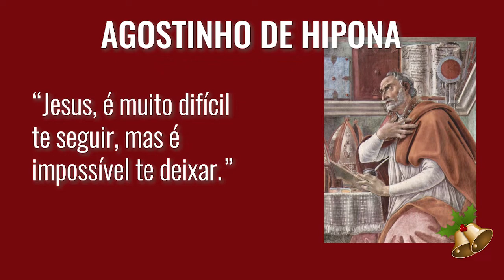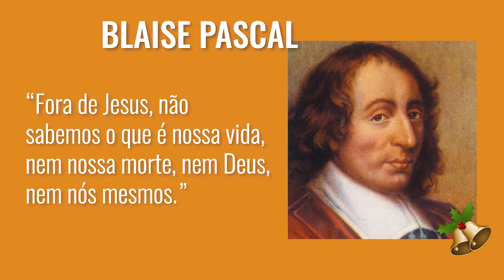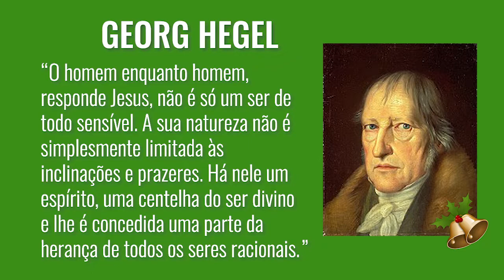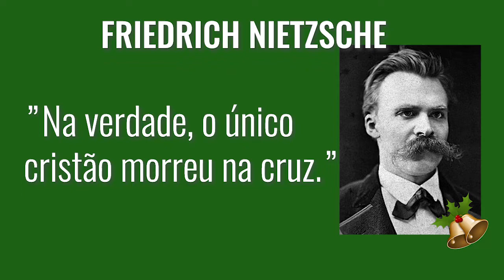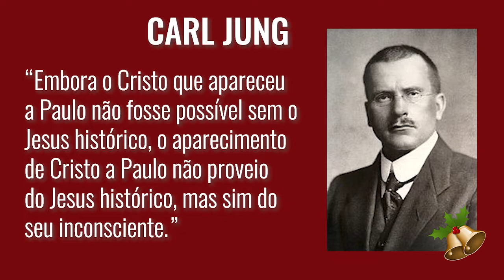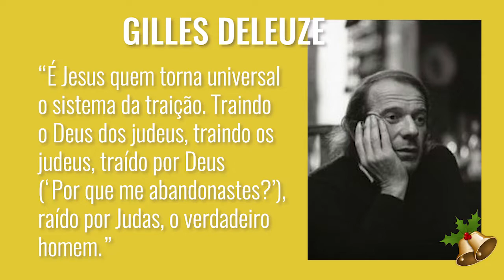Especial NATAL: Jesus e a Filosofia | 10 pensamentos filosóficos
Esse vídeo é pra gente comemorar esse dia tão especial pra tantas culturas, especialmente para a nossa judaico-cristã. Vamos conhecer o que 10 pensadores da filosofia disseram sobre Jesus Cristo. Vem ver!
REFERÊNCIAS DAS CITAÇÕES:
1. Agostinho: Confissões, X, i,1.
2. Tomás de Aquino: Suma Teológica III, q.1, a.2
3. Pascal, Pensamentos, Artigo IV, X
4. Kant, Moralphilosophie/Collins, AA 27.1:251-252
5. Hegel: Vita di Gesu, Tradução italiana Antimo Negri, Bari: Laterza.1994, p. 69.
6. Nietzsche: Der Antichrist. Fluch auf das Christenthum. Parágrafo XXXIX.
7. Jung: Os arquétipos e o inconsciente coletivo, [tradução Maria Luíza Appy, Dora Mariana R. Ferreira da Silva]. - Perrópolis, RJ : Vozes, 2000. p. 126.
8. Feuerbach: A essência do cristianismo, Petrópolis, RJ: Vozes, 2007. p. 94
9. Camus: O homem revoltado. Rio de Janeiro: Record, 2013, p. 52.
10. Deleuze: Mil Platôs, Volume 2. São Paulo: Editora 34, 1995. p. 77